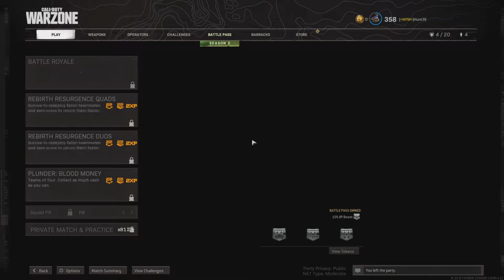[NPM] 'Nyoba Sykov', Hunt3R PoV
Call of Duty Warzone Rebirth Island quads (Hunt3R, iwdydem, bobobang, RendyUloz)